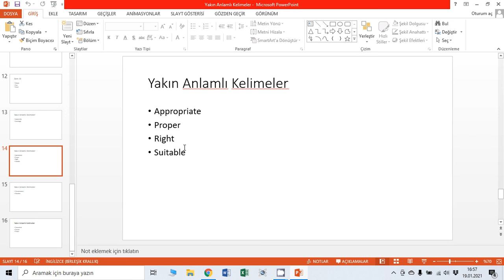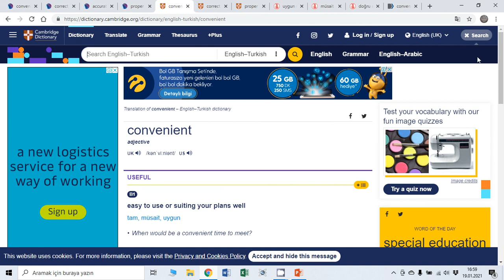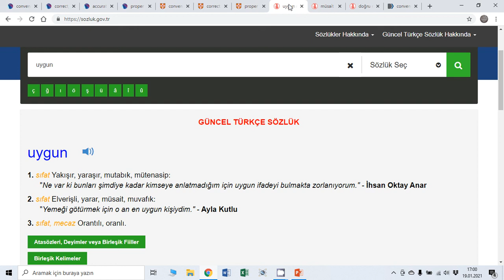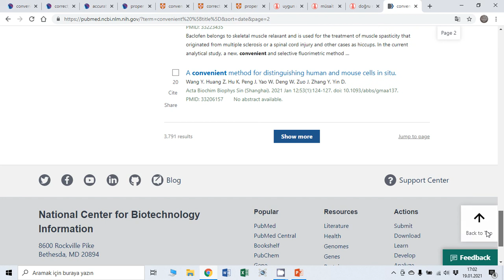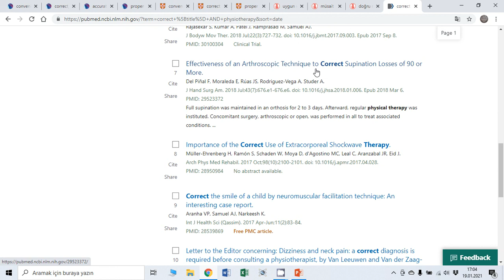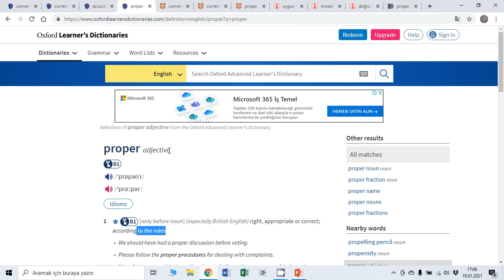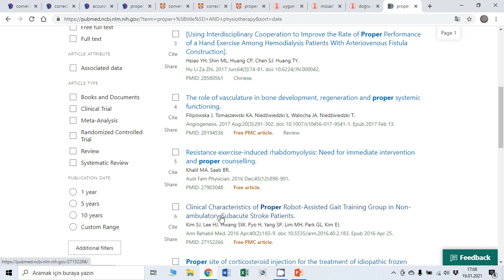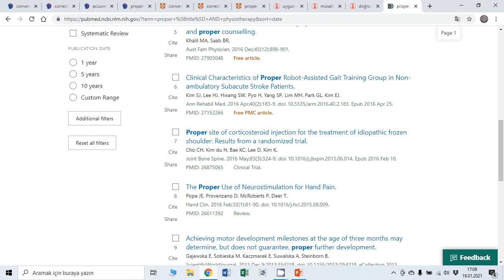İngilizce Makale Yazım Dersleri 015: Yakın Anlamlı Kelimeler-012: Convenient, correct, proper